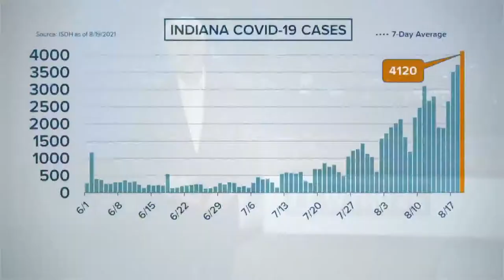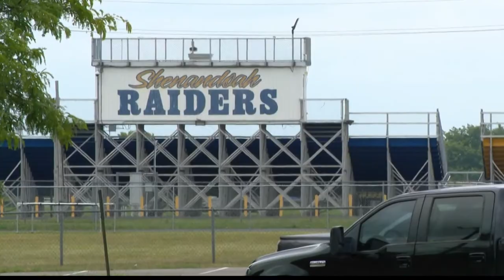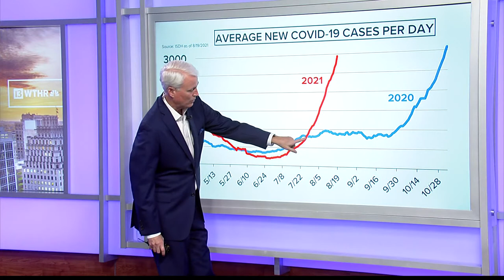High school football is back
At most venues, masks are recommended but not required.